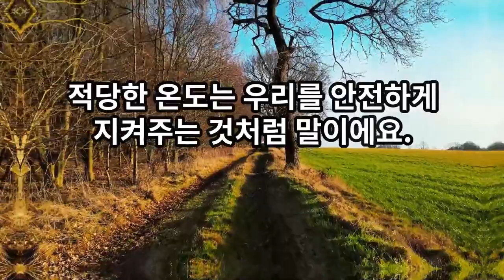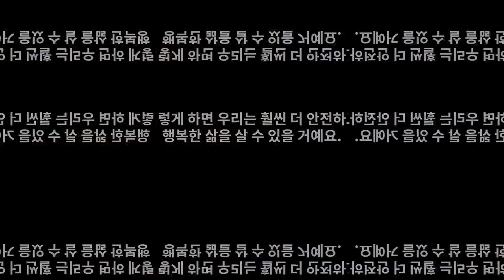삶의지혜‹073›탈무드：중용 ＠ 이스라엘 유태인 우화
[중용]

옛날에 한 군대가 행진하고 있었어요. 그런데 길의 오른쪽은 눈이 내려 얼음이 얼어 있었고, 길의 왼쪽은 불바다였어요. 이 군대가 오른쪽으로 가면 얼어 죽고, 왼쪽으로 가면 불에 타 버리게 되었어요.

하지만 길 가운데는 적당히 따뜻하고 시원한, 안전한 길이 있었어요. 그래서 군대는 가운데 길을 따라 안전하게 갈 수 있었어요.

이 이야기는 우리가 항상 극단적인 선택을 피하고, 균형 잡힌 중간 길을 선택하는 것이 중요하다는 것을 알려줘요. 너무 차갑거나 너무 뜨거운 곳은 위험하지만, 적당한 온도의 곳은 안전해요.

우리의 삶에서도 마찬가지예요. 너무 극단적인 행동이나 생각보다는, 중간에 균형 잡힌 선택을 하는 것이 중요해요. 이렇게 하면 우리는 더 안전하고 행복하게 살아갈 수 있어요.